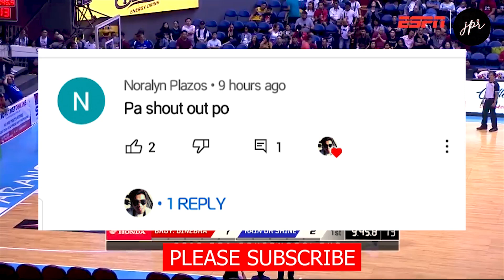NAPALUHOD ANG ISANG PLAYER SA CROSSOVER NI PRINGLE | GINEBRA is UNSELFISH TEAM | Five passes play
*shout out
*topic
*Suggestion
*Opinion